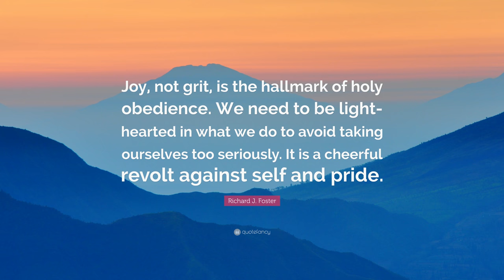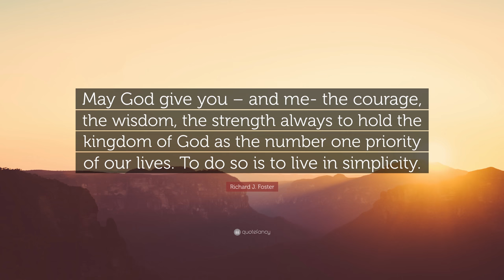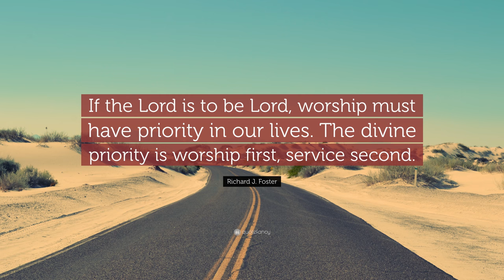TOP 20 Richard J. Foster Quotes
“Simplicity is freedom.”
— Richard J. Foster (00:00)

“Loneliness is inner emptiness. Solitude is inner fulfillment.”
— Richard J. Foster (00:07)

“Prayer is – listening for the still small voice of God. Listening with the “ear of our hearts.””
— Richard J. Foster (00:14)

“Superficiality is the curse of our age. The doctrine of instant satisfaction is a primary spiritual problem.”
— Richard J. Foster (00:21)

“In intellectual honesty, we should be willing to study and explore the spiritual life with all the rigor and determination we would give to any field of research.”
— Richard J. Foster (00:28)

“The desperate need today is not for a greater number of intelligent people, or gifted people, but for deep people.”
— Richard J. Foster (00:35)

“Joy, not grit, is the hallmark of holy obedience. We need to be light-hearted in what we do to avoid taking ourselves too seriously. It is a cheerful revolt against self and pride.”
— Richard J. Foster (00:42)

“Just as worship begins in holy expectancy, it ends in holy obedience. If worship does not propel us into greater obedience, it has not been worship.”
— Richard J. Foster (00:49)

“Simplicity is the only thing that sufficiently reorients our lives so that possessions can be genuinely enjoyed without destroying us.”
— Richard J. Foster (00:56)

“Worship is our response to the overtures of love from the heart of the Father.”
— Richard J. Foster (01:03)

“Our Adversary majors in three things: noise, hurry and crowds. If he can keep us engaged in “muchness” and “manyness,” he will rest satisfied.”
— Richard J. Foster (01:10)

“Inward solitude has outward manifestations. There is the freedom to be alone, not in order to be away from people but in order to hear the divine Whisper better.”
— Richard J. Foster (01:17)

“Giving with glad and generous hearts has a way of routing out the tough old miser within us. Even the poor need to know that they can give. Just the very act of letting go of money, or some other treasure, does something within us. It destroys the demon greed.”
— Richard J. Foster (01:24)

“Simplicity, then, is getting in touch with the divine center.”
— Richard J. Foster (01:31)

“When we determine to dwell on the good and excellent things in life, we will be so full of those things that they will tend to swallow our problems.”
— Richard J. Foster (01:38)

“Prayer is simply saying “thank you, bless you, praise you.””
— Richard J. Foster (01:45)

“May God give you – and me- the courage, the wisdom, the strength always to hold the kingdom of God as the number one priority of our lives. To do so is to live in simplicity.”
— Richard J. Foster (01:52)

“It is Stoicism that demands a closed universe, not the Bible.”
— Richard J. Foster (01:59)

“If the Lord is to be Lord, worship must have priority in our lives. The divine priority is worship first, service second.”
— Richard J. Foster (02:06)

“God has given us the Disciplines of the spiritual life as a means of receiving his grace. The Disciplines allow us to place ourselves before God so that he can transform us.”
— Richard J. Foster (02:13)